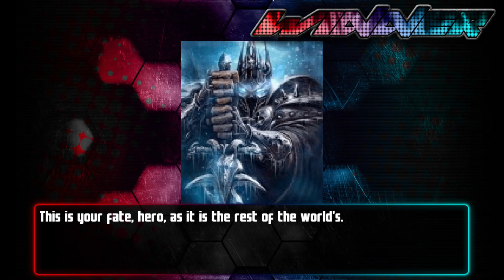Mugen: Lich King (Arthas) vs Darth Vader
*SUDDEN DEATH*: 1 ROUND FIGHT.